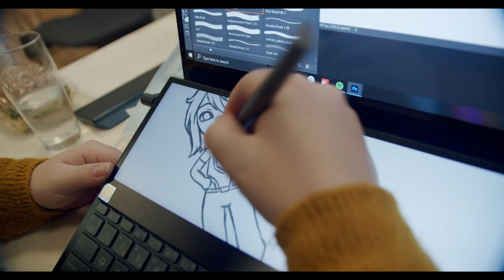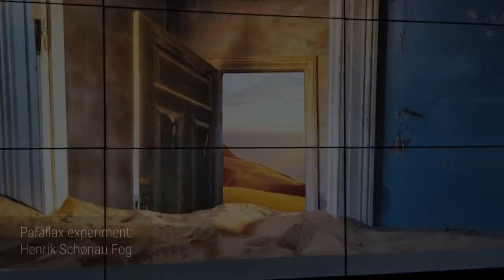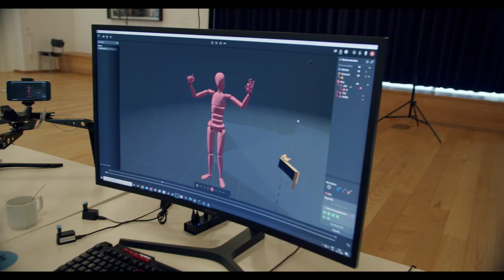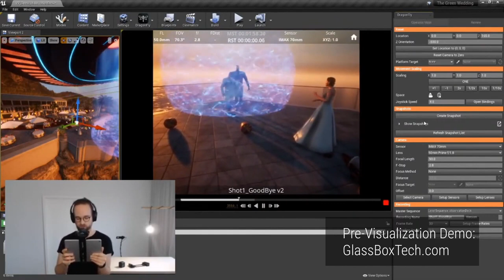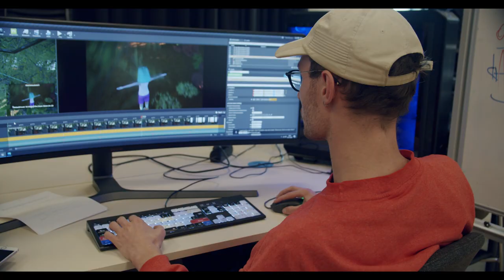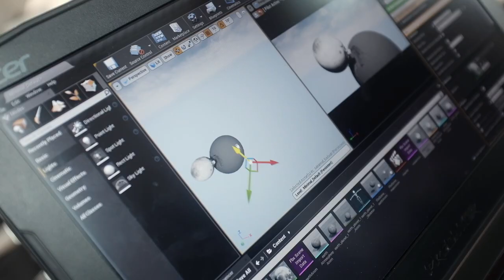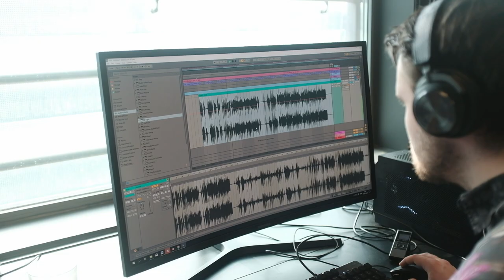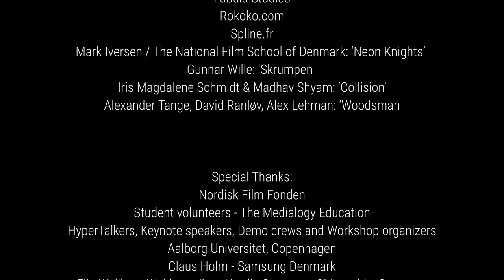ViZARTS - Filmmakers and Techies explore Virtual Production and Real-Time Storytelling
What happens when Filmmakers, Animators, Game Developers and Techies meet up to collaborate and experiment with state-of-the art media- and game technologies?

During our eight 'Labs' and two Summits, we set sail to explore the brave new world of Virtual Production and Real-Time Filmmaking.

This documentary presents our endeavour (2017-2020) where the goal was to collaborate, experiment and tell stories with game engines and novel media technologies.
When we began our expedition, many of the techniques were still uncharted territory in Denmark, so this video also serves as an introduction to some of the novel real-time production pipelines.

Here are a few examples of what the community of filmmakers and techies encountered during their journey:
* 3D scanning of props and locations
* Storytelling using locations only
* Motion captured virtual avatars and live-action actors in the same scene - real-time
* Live Narratives with two actors improvising as multiple virtual characters
* Real-time character animation using only a camera (Kinect)
* Creating 3D animations live in VR
* Virtual set extensions on our large LED Video Wall in our Samsung Media Innovation Lab, including lighting of live-action actors and props
* Real-time camera-tracking using parallax in game engines ( with UNITY and Unreal Engine )
* Previsualization & Virtual Location Scouting
* Virtual Production for filmmakers, animators and game developers
* How to make a one minute Animation short film from scratch in 15 hours? ( "Mars Born'"

The ViZARTS Project is funded by Nordisk Film Fonden and Aalborg University, Copenhagen and supported by Samsung and many others.

ViZARTS is all about "VisualiZation and Adaptive Real-Time Storytelling" and here there is much more about the labs, events, jams, summits, productions, partners and the knowledge gathered:

More about the Medialogy Education at Aalborg University (Copenhagen and Aalborg CampusMe)